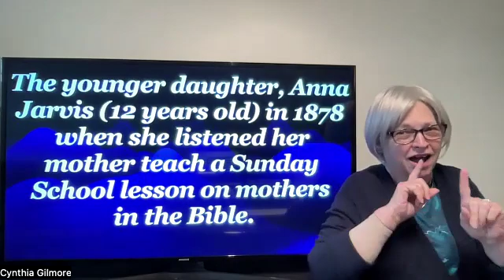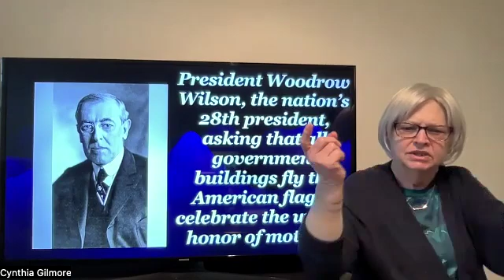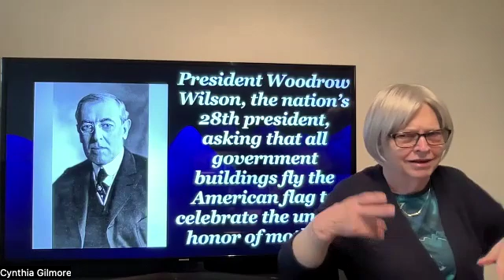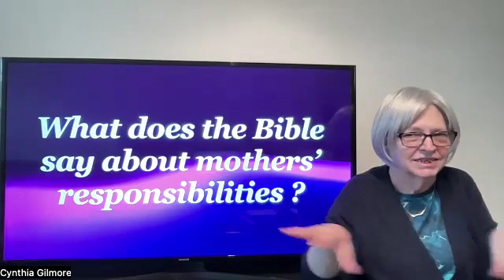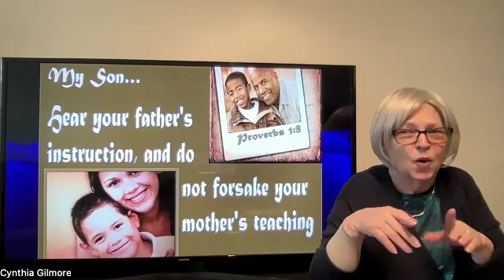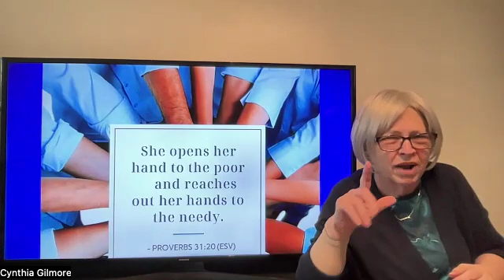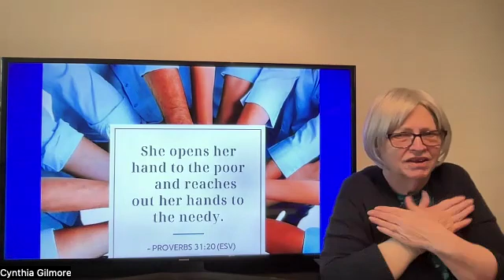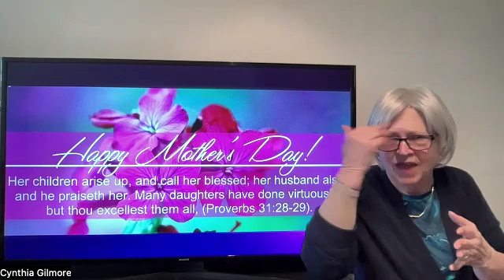2024-05-12 -Happy Mother’s Day in ASL by LW - Deaf Ministry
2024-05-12 - Sunday Morning Worship Service - Happy Mother’s Day.
Explain about the history of Mother’s Day was founded by whom?
It’s relating to the mothers in the Bible.